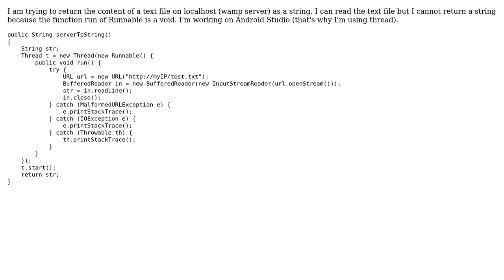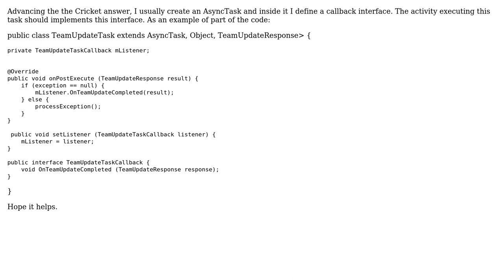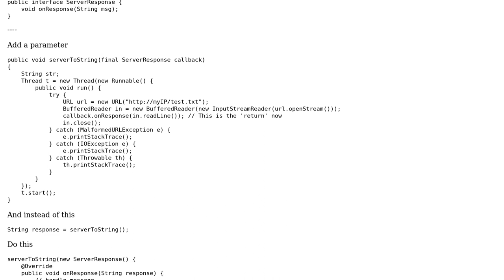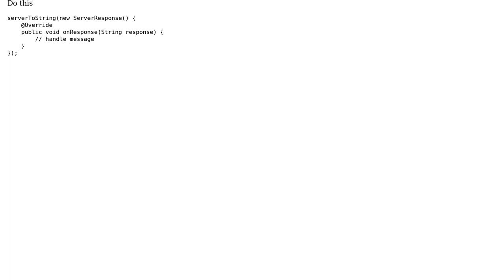Return the content of a text file on localhost (2 Solutions!!)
Return the content of a text file on localhost

With thanks & praise to God, and with thanks to the many people who have made this project possible! | Content (except music & images) licensed under CC BY-SA | Music | Images & others | With thanks to user Walter Palladino user OneCricketeer user Fast-Crous and the Stack Exchange Network Trademarks are property of their respective owners. You are responsible for your own actions.